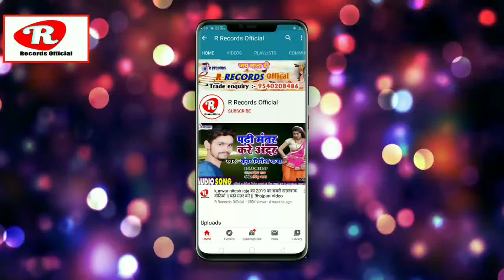Jakhmi Janardhan के सुपर हिट arkestra गाना || आर्केस्टा वाली छौरी के छेद लउकत || arkestra wali